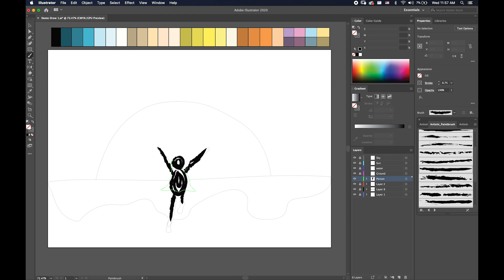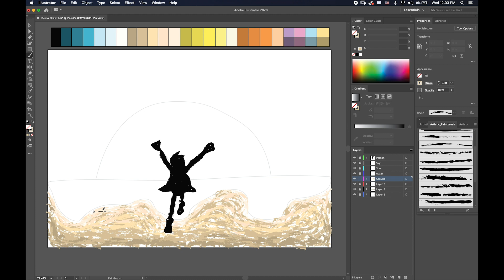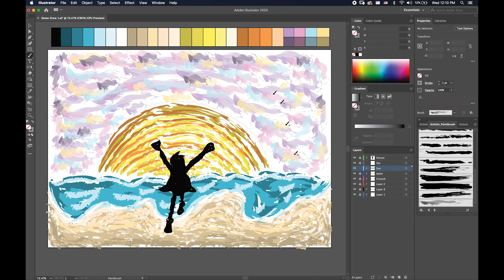Quick Paint! (Beach Sunset)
In this art video, I digitally paint a colorful beach sunset, on adobe illustrator. The process is a very satisfying!